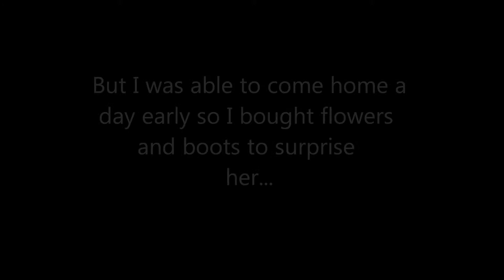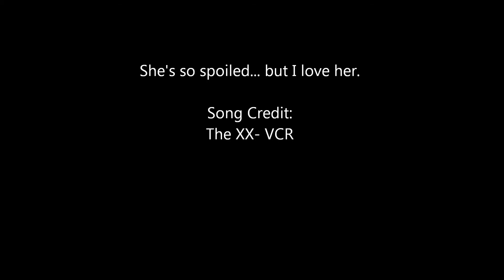Surprise Boots!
Came home a day early to surprise my fiance with flowers and boots.